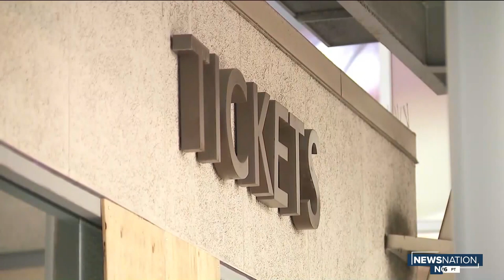You can now rent an entire AMC theater for just $99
Starting at $99 plus tax, you can rent an entire theater for just you and your friends at AMC locations nationwide.